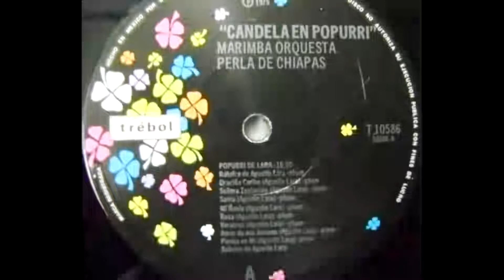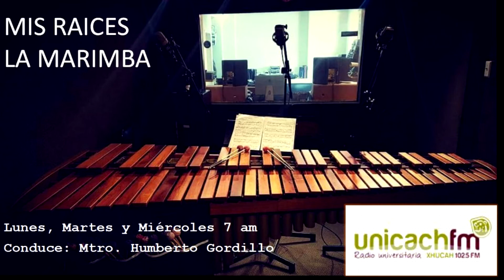MIS RAICES LA MARIMBA "TROPURRI"